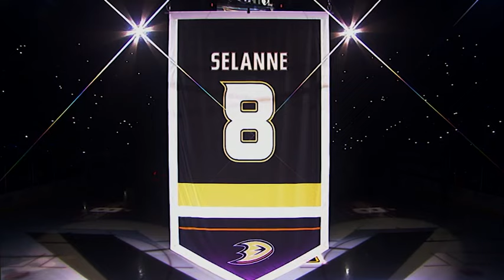Teemu Selanne scored record 76 goals as rookie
Forward known as the "Finnish Flash" burst on cene with record 76-goal rookie campaign in Winnipeg, later won Cup with Anaheim